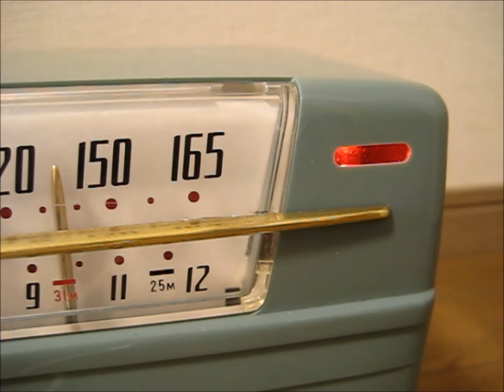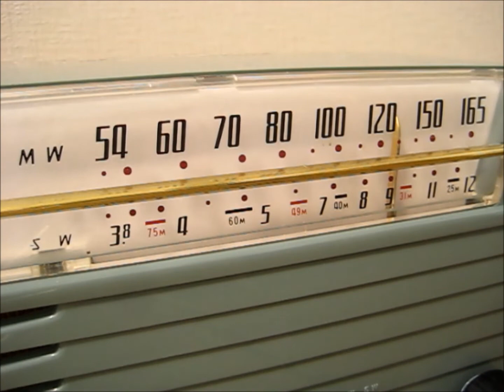真空管ラジオ 松下電器産業 ナショナル AX-340 「いしだあゆみ 大阪の女」を聴いてみました。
ナショナルの真空管ラジオ AX-340です。
発売は昭和33年（1958年）、当時の定価は8500円、 使用真空管はmT管（12BE6-12BA6-12AV6-30A5-35W4）、自社製５インチ・パーマネント・ダイナミックスピーカーを駆動させており、とても良い音ですよねー